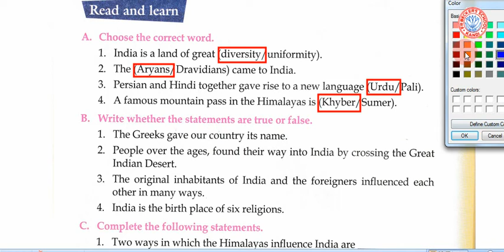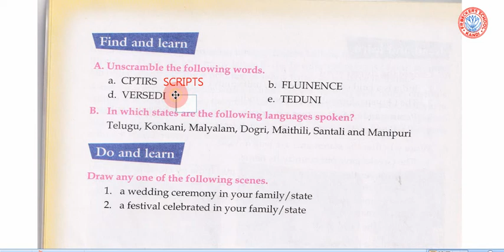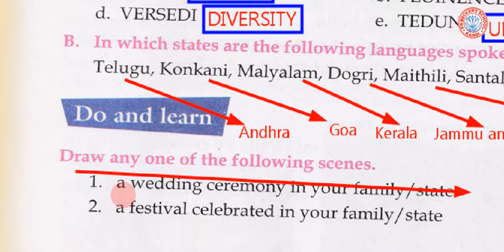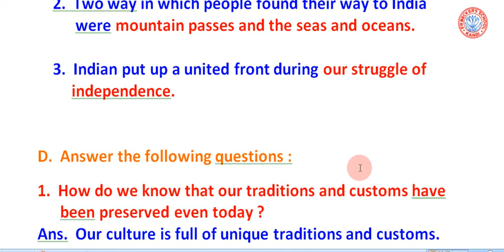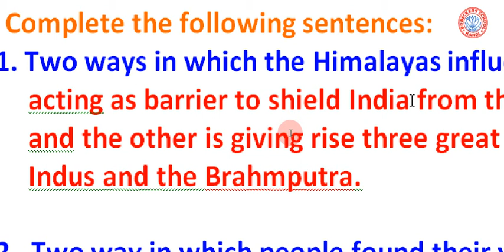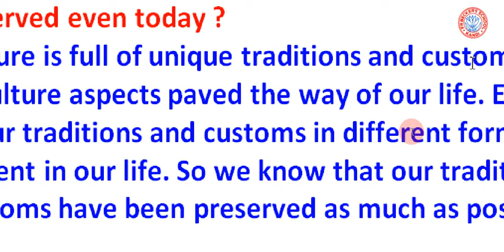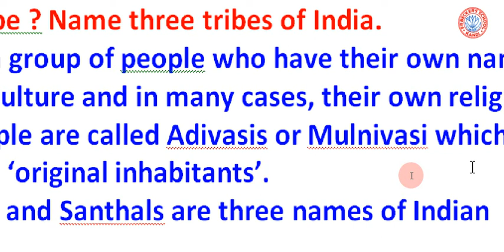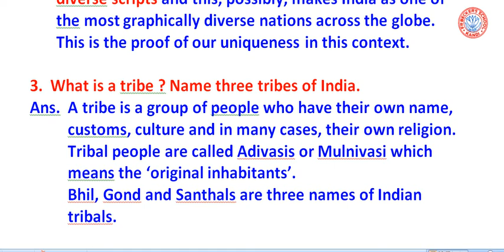CLASS - V - HISTORY - OLC - 20/ 02/2021- Page-8 correction* see description box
CLASS - V - HISTORY - OLC - 20/ 02/2021
Page-8 Find and Learn- এ b) VERSEDI = DIVERSE হবে, DIVERSITY নয়।Q.C -তে  Sl.No.3-এ  Indian-এর বদলে Indians  হবে।